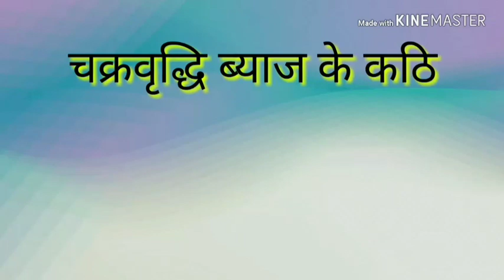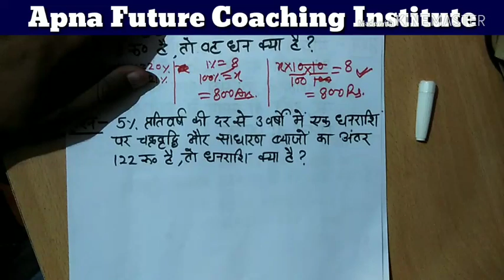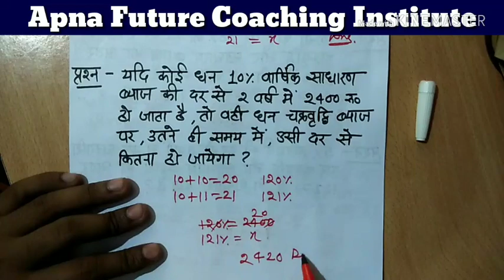चक्रवृद्धि ब्याज की शार्ट ट्रिक | Compound Interest short trick | compound interest shortcut tricks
हेल्लो दोस्तों
 इस वीडियो में मैंने आपको चक्रवृद्धि ब्याज के उन कठिन सवालों के बारे में बताया है जो Exam में कई बार पूछे जाते है, आप सभी इन सवालों को ठीक से लिख लें और समझ लें ताकि इन प्रश्नों में कोई समस्या न हो, अगर कोई भी समस्या है तो Please कॉमेंट बॉक्स में Comment करें ।

All Important Videos Link👇 👉 Medical Test (Part-1) 👉 Medical Test (Part-2) 👉 Station Master VS Goods Guard 👉 Asst. Loco Pilot VS Goods Guard 👉 Document Verification 👉 How to be a Station Master 👉 Best Books for RRB NTPC 👉 RRB NTPC Full Process 👉 Station Master Salary 👉 5 Tips for Preparation 👉 Rrb NTPC 2019-20 Stretegy 👉 Rrb NTPC Aptitude Test 👉 Motivation Video 👉 10 Tips for Rrb NTPC 2019 ◆◆◆Important Books for All Railway Exams◆◆◆◆ ◆Samanya Hindi (Lucent Pub.) ◆General English (Lucent Pub.) ◆General Science Books◆ 👉 Genius General Science (Hindi Language) 👉 NCERT 10th Science Book (Hindi Language) 👉 NCERT 10th Science Book (English Language) ◆Mathematics Books◆ 👉 Lucent Math (Hindi Language) 👉 Arihant Publication, Richa Agrwal (Hindi Language) 👉 Arihant Publication, Rajesh Verma (English Language) ◆Reasoning Books◆ 👉 Arihant Publication (Hindi Language) ◆Current Affairs◆ 👉 Speedy Current Affairs and Samsamayiki Mahasagar ◆Practice Set for Railway◆ 👉 Arihant Rrb NTPC Practice set (Hindi) 👉 Arihant Rrb NTPC Practice set (English) ◆Test Series & Mock Test◆ 👉 TestBooks (Hindi Language) (Arjun Arts & Others)